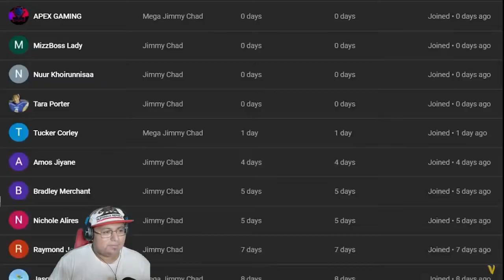Vadact- Squid Game in Gta 5 [ Reaction ]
How's it going guys and welcome back to another video.  Today as you can see, we are going to look at some Gta 5 roleplay gameplays form a popular show called Squid game. This sure does look like an interesting show to watch.

Intro and Outro song: Pinata
Artist: El Neon